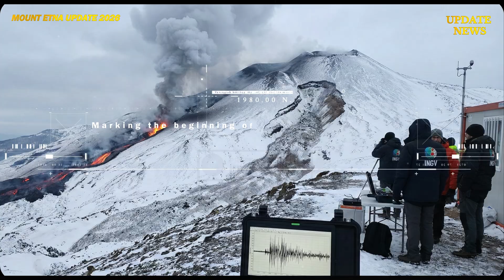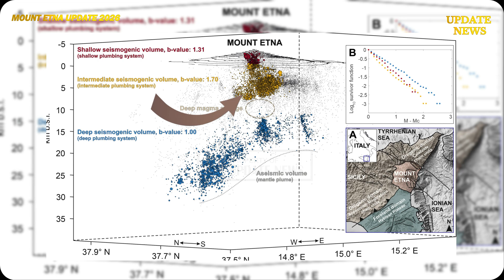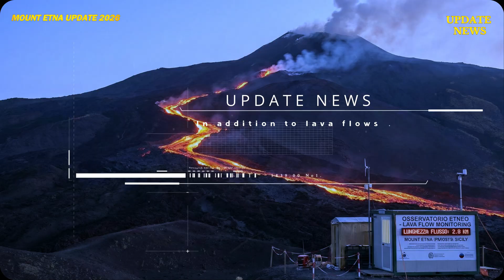🚨Mount Etna Erupted: After a 6.9 Magnitude Quake - Side of Etna collapse - Scientists Are Terrified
Mount Etna's volcanic activity increased significantly again in the winter of 2026, marking the beginning of a year of pronounced geological activity on the Italian island of Sicily. Europe's most active volcano exhibited persistent lava flows, steady seismic activity, and structural failure on one side.

The main lava flow is reported to remain active and to continue moving in the eastern sector of Mount Etna, particularly in the Valle del Bove area. The lava field has reached an elevation of approximately 1,420 meters above sea level, with the current flow front identified east of the Rocca Musarr promontory on the northern wall of Valle del Bove.

According to reports from the local volcanological observatory, the lava flow has reached approximately 2.8 kilometers in length. This indicates that magma supply from the volcano's internal system continues. However, it has not shown an extreme surge in explosive energy.

However, scientists' primary concern now is the gradual but significant collapse of part of the volcano's flank. In early January 2026, monitoring instruments detected rapid deformation on Etna's northeastern slope, followed by a large volcanic avalanche into the Valle del Bove.

Etna volcano